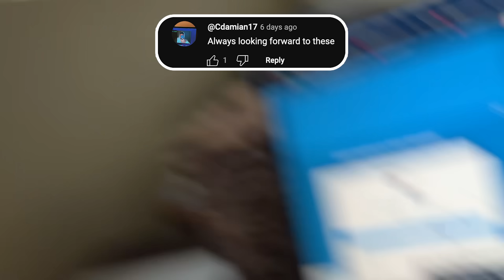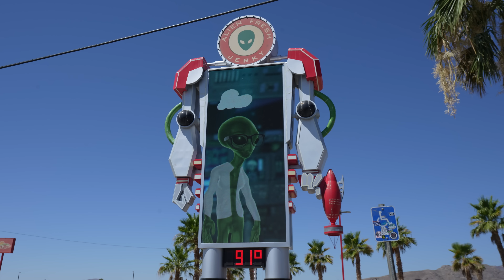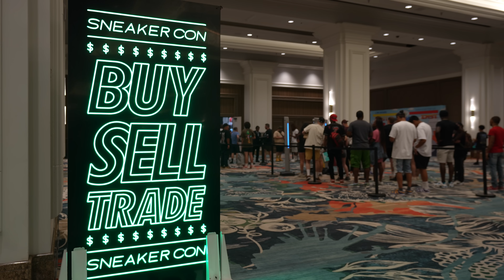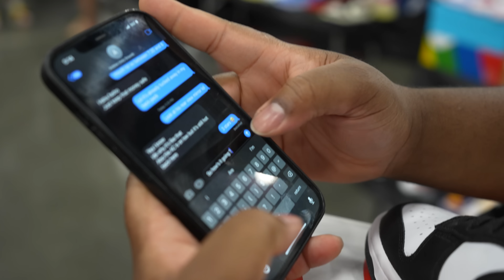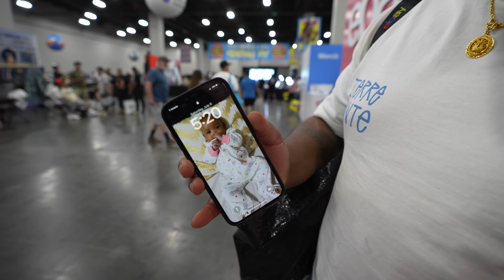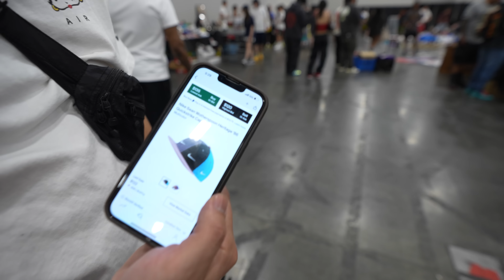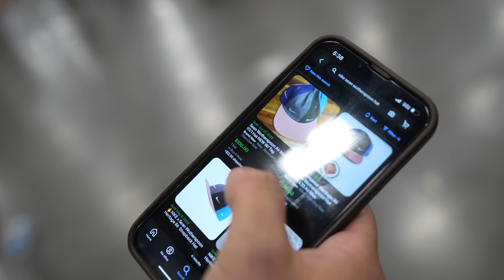Are sneaker events still worth it?! HOLY GROUND @ SNEAKERCON LAS VEGAS 2023!!!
Come with us to SneakerCon Las Vegas 2023 to hang out, talk sneakers, and have some fun!

Follow Holy Ground Brea on Instagram @holygroundbrea or shop our website!

Don't forget to check out our flagship Upland location @holygroundshop and shop their website for their unique inventory!